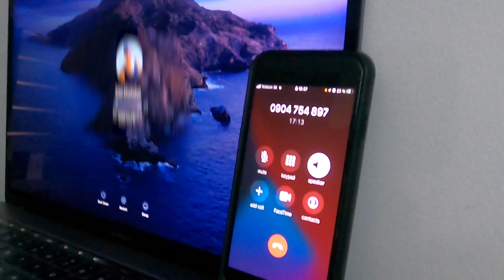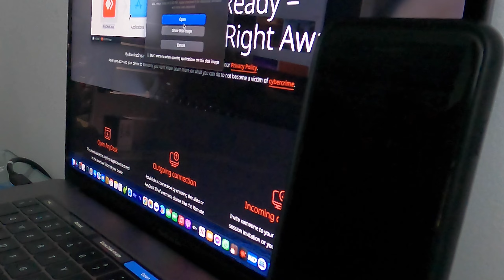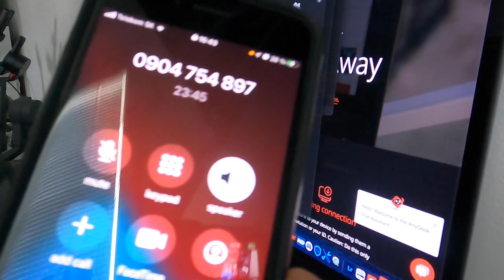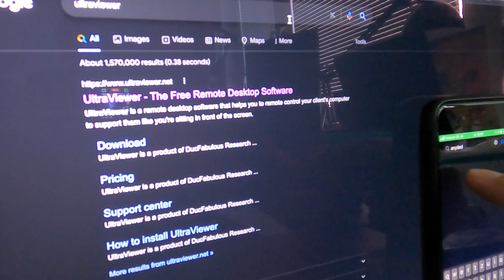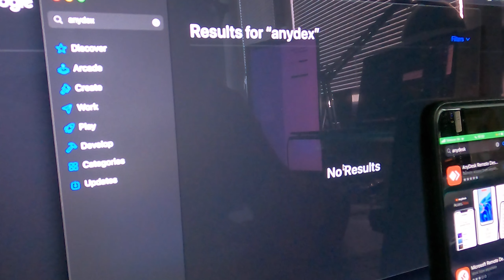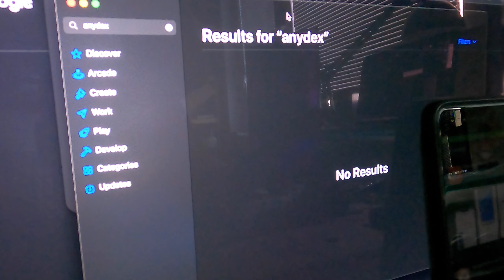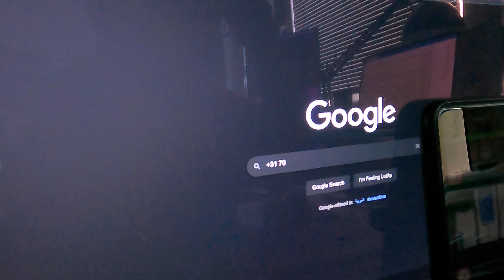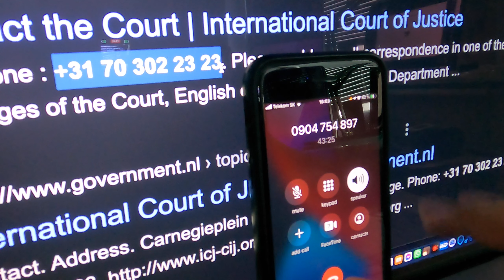Scammer impersonating International court of justice Interpol and Bratislava Police force department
New way of scamming is being carried out these days in Bratislava. Be carful and dont give your details to anyone via random phone call. All information and details that was giving in the video which i posted above are fake. I have recorded this video in purpose to share awareness about what these scammers wants eventually and also to waste their time in hope that I might potentially save another victim.

I just had a call from this number 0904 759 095 immediately a 20 second auto message was playing stating my ID was involved in criminal activities such drug trafficking and money laundering then they ask to press 1 to be directed to Police department so i pressed 1.

Someone picked up introduce her self as Police officer and asked what is my case number hen they asked for my name last name and my post code!! So they can see my case!!

After 20minutes talking with them the call was hanged by mistake from my side so they called me back immediately the phone number was changed to 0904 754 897 after almost 45minutes talk they called me in parallel from another phone claiming to be from the International court of Justice in Netherlands to proof me they are legit and what is funny the number was matching the Internation court of justice which means they are probably using a voice Ip so they can manipulate their numbers how they want.

Hundreds of Bratislava citizens received these calls past few days which i assume a Phone DB that contain all Bratislava phone numbers was hacked, because also these scammers know one single detail that the person who they calling lives in Bratislava.

Many thanks to everyone who will pass by visiting my channel. Likes and comments are highly appreciated.